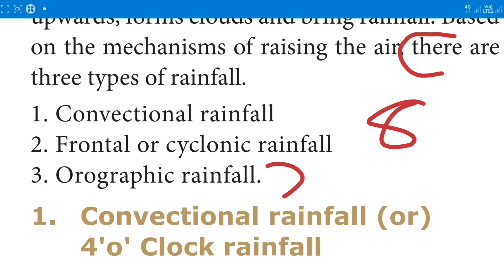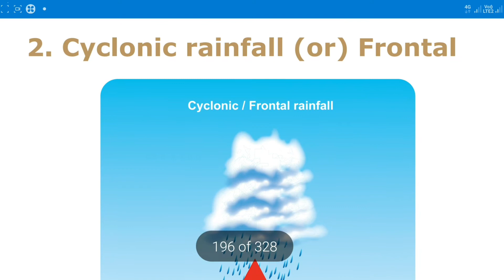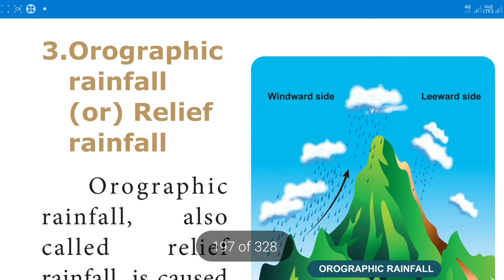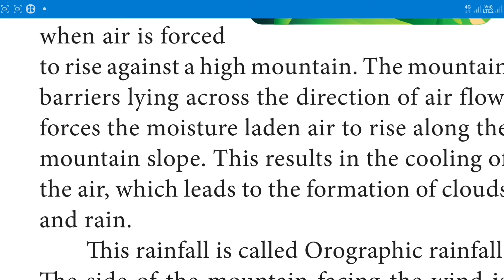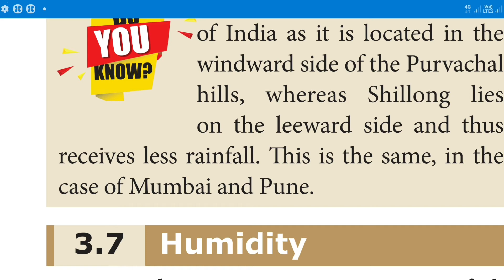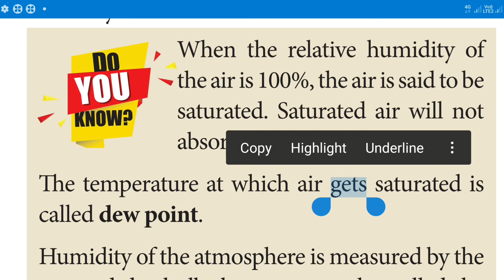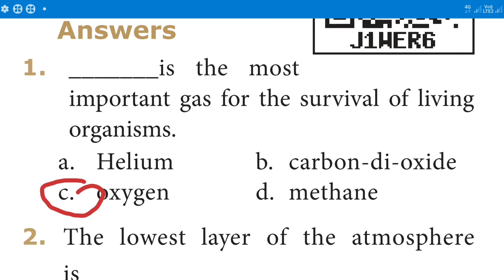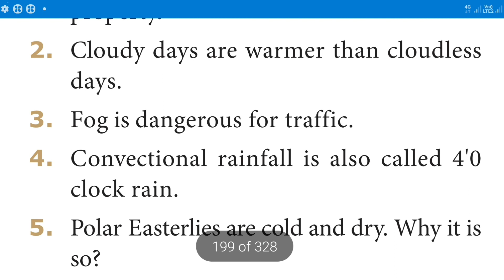TN SAMACHEER 9th SOCIAL SCIENCE GEOGRAPHY UNIT 3 ATMOSPHERE PART 9 RAINFALL HUMIDITY BOOKBACK Q&A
THIS VIDEO IS FOR 9th SOCIAL SCIENCE GEOGRAPHY UNIT 3 ATMOSPHERE PART9 RAINFALL TYPES OF RAINFALL CONVECTIONAL RAINFALL CYCLONIC RAINFALL OROGRAPHIC RAINFALL HUMIDITY BOOK BACK QUESTIONS & ANSWERS